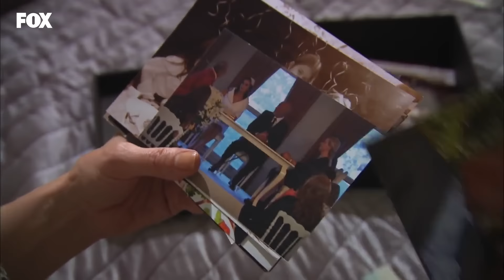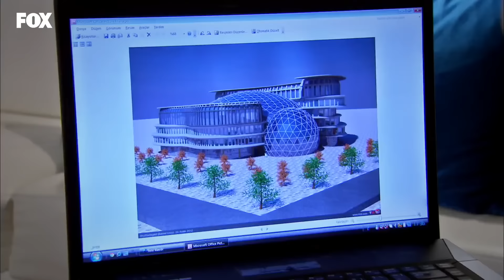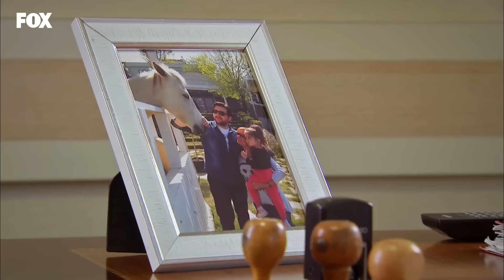Lale Devri 114. Bölüm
Zümrüt, Necip’in çocukları almak için blöf yaptığını düşünür. Necip ise ne kadar ciddi olduğunu göstermek için Kerem’le konuşmaya kalkar! Çocuklarına kavuşan Çınar ve Toprak çok mutlu olurlar! Bütün aile rahat bir nefes alırken, İkbal’in içindeki şüphe dağılmamıştır. Necip’in Zümrüt’e karşı hala zaafı olduğunu düşünen İkbal, Necip’i gözlemlemeye başlar. Zümrüt’ün sağlığı için endişelenen Kerem, Necip’ten boşanmayı ertelemesini rica eder. Mahkemede Necip’in Zümrüt için söyledikleri İkbal’i çok öfkelendirecektir! Soluğu Çınar’ın yanında alan İkbal, Zümrüt’ün canını yakmaya kararlıdır! Kerem, düğün hazırlıklarını, ailesi olarak kabul ettiği Çınar ve Toprak’la yapar. Herkesin sırt çevirdiği Zümrüt ise düğüne davetli değildir.